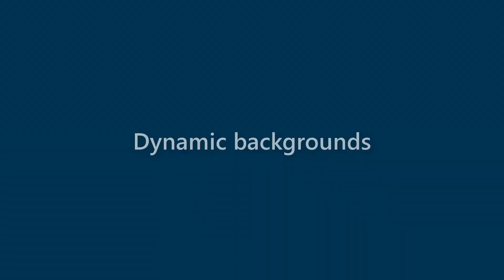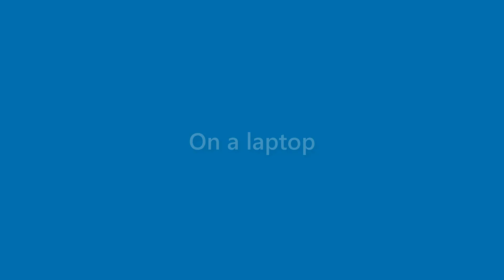Benny Meadows - appearance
Name Look - Benny Meadows - appearance. In this video we present "Benny Meadows" name look and feel in various scenarios.
This video will cover:
How does "Benny Meadows" look as a personal letterhead?
How does "Benny Meadows" look on a business card?
How does "Benny Meadows" look on a computer/laptop screen?
How does "Benny Meadows" look with different background colors?
How does "Benny Meadows" look with various fonts?